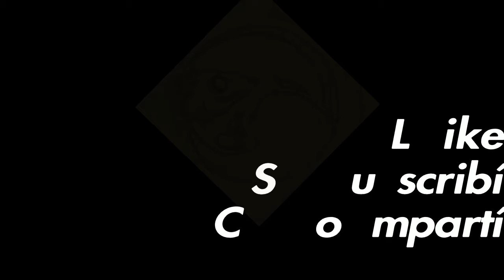Psycho Soldier team vs Rivals team _ The King of Fighters 95